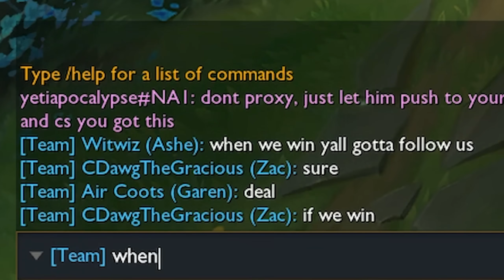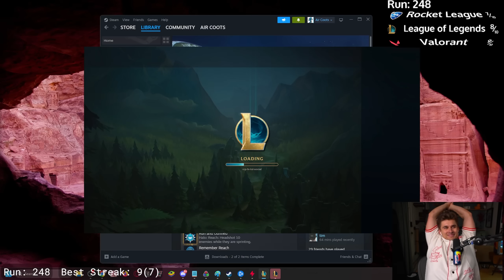I BEAT the Hardest Gaming Challenge in the World